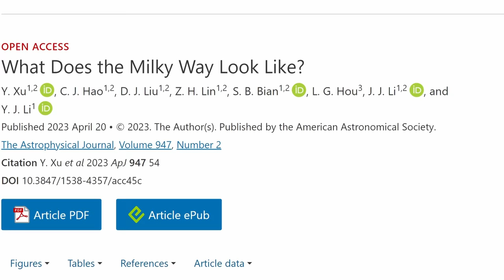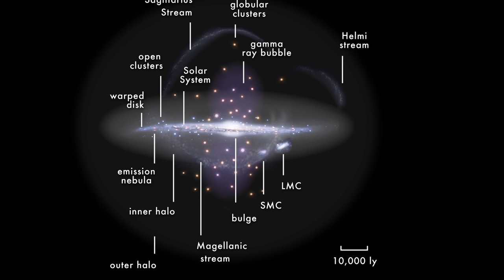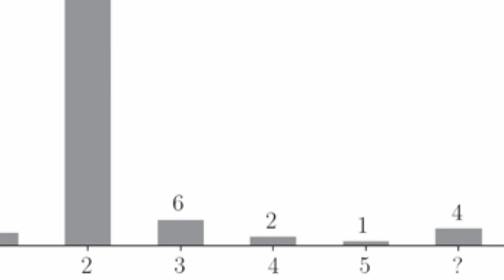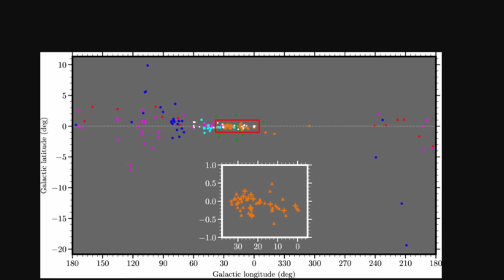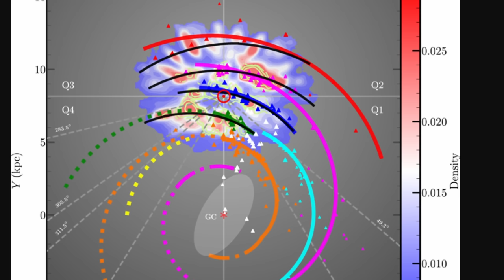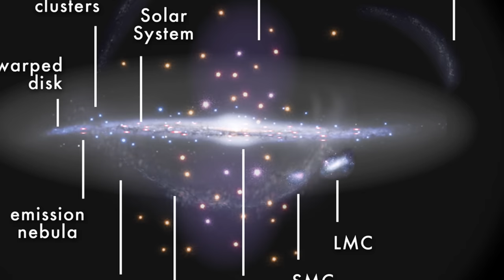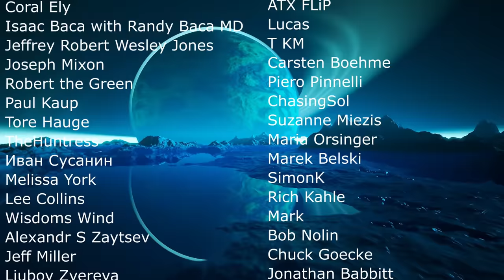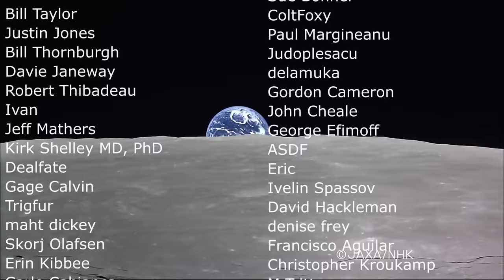We Could Be Wrong About the Milky Way Shape and Number of Arms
Hello and welcome! My name is Anton and in this video, we will talk about more things we most likely got wrong about the shape of the Milky Way galaxy

0:00 Intro to new discoveries about Milky Way
0:40 Previous wrong assumptions
1:00 Most likely correct image of our galaxy
2:00 Wrong assumptions from before
3:00 What the new study is about
5:15 Other questions
5:45 More discoveries about magnetic lines

Images/Videos:
ESA/PLANCK COLLABORATION. ACKNOWLEDGMENT: M.-A. MIVILLE-DESCHÊNES, CNRS – INSTITUT D’ASTROPHYSIQUE SPATIALE, UNIVERSITÉ PARIS-XI, ORSAY, FRANCE